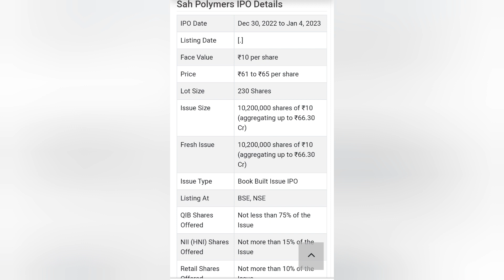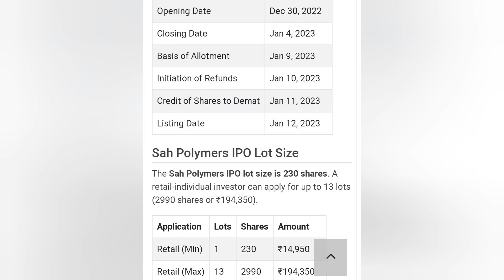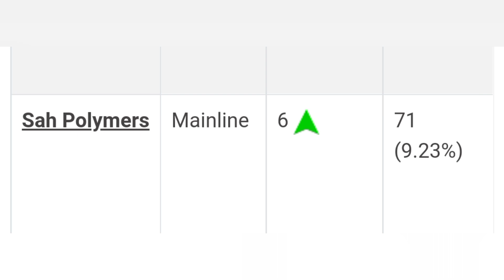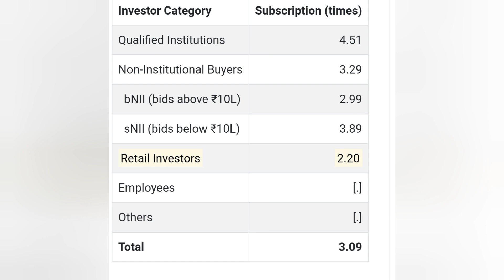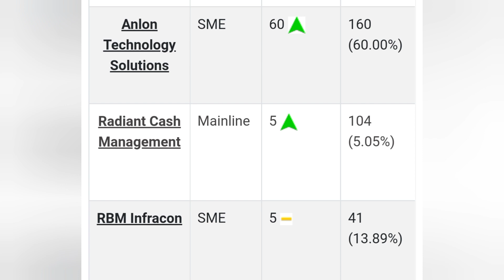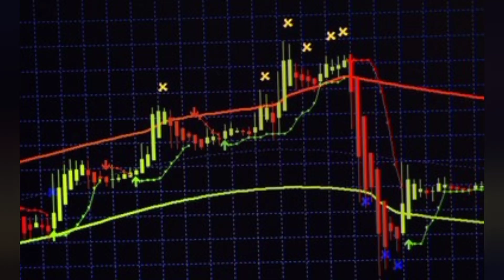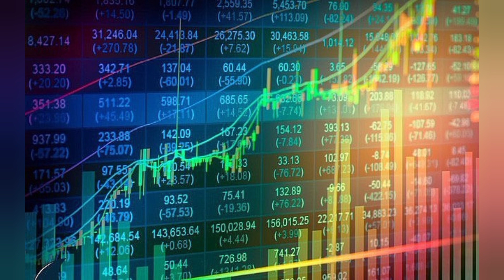Elin Electronics IPO|Sah Polymer IPO GMP|Arihant IPO| Upcoming IPO December 2022#nifty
elin electronics ipo#elin electronics ipo gmp today#elin electronics ipo gmp review#elin electronics ipo gmp#all ipo gmp sah polymer ipo#nifty